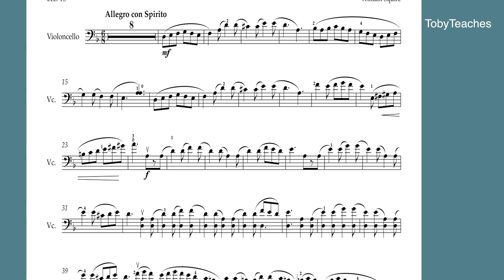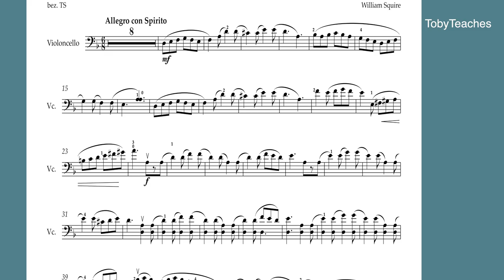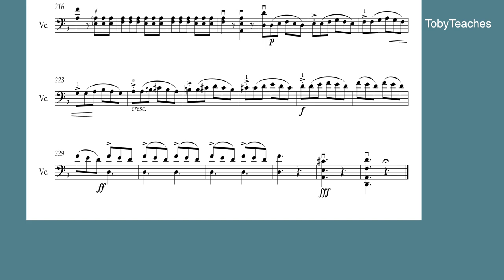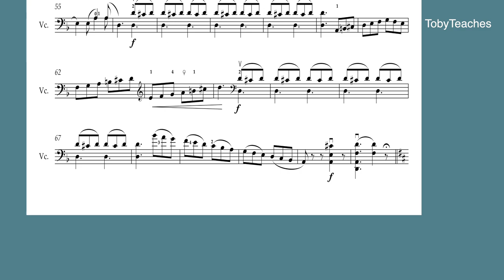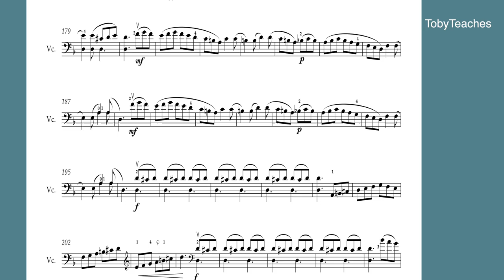W. H. Squire Tarantella Op. 23 | Piano accompaniment | Suzuki Cello Book 6 | Playalong |Sheet Music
W. H. Squire Tarantella Op. 23  | Cello Solo | Suzuki Cello Book 6 | Playalong from slow to fast | Cello Sheet Music | Piano accompaniment

▬  Content
0:00​ -  Piano Accompaniment Tempo 172
2:56 - Piano Accompaniment Tempo 88
08:24 - Piano Accompaniment Tempo 106
12:57 - Piano Accompaniment Tempo 132
16:36 - Piano Accompaniment Tempo 152
19:48 - Piano Accompaniment Tempo 172

I'm Tobias Sykora, cellist, conductor and cello teacher in Essen at Folkwang University of Arts and Folkwang Music School (Germany). Learn how to improve Your Celloplaying with my videos. for further informations.